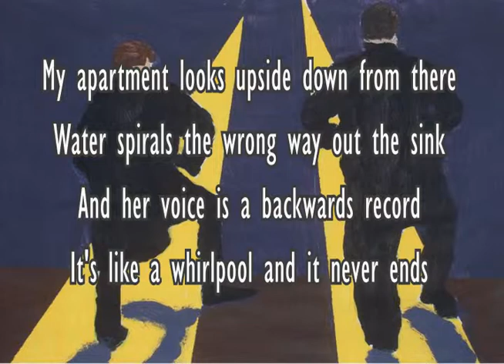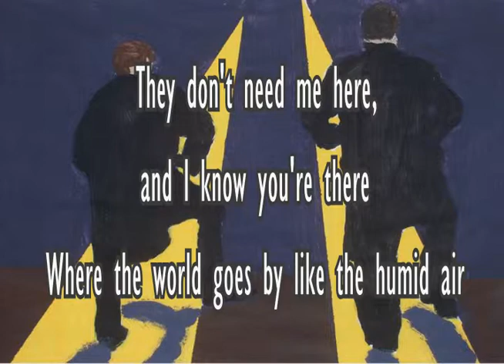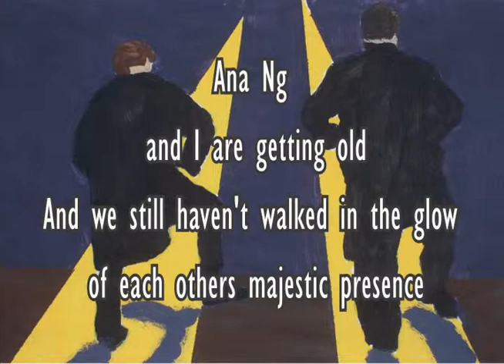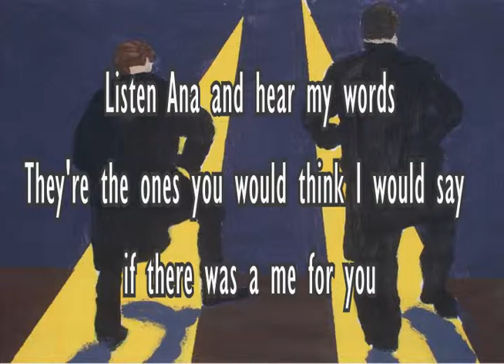Ana Ng - They Might Be Giants - Terrible audio Karaoke Version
If your looking for a better Ana Ng, try my alternate Ska Version (They Might Be Skankin), it is much better and a lot more fun.

Stripping the vocals out is ok for government work, but leaves some painful artifacts behind if you have an ear for them.